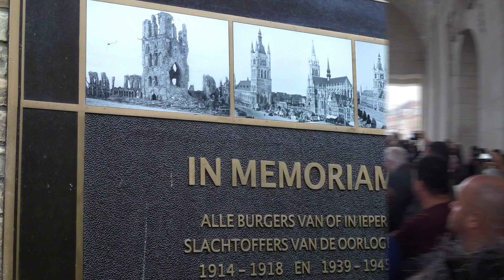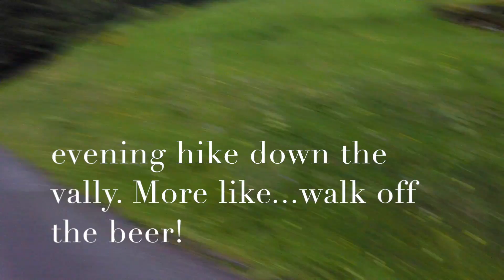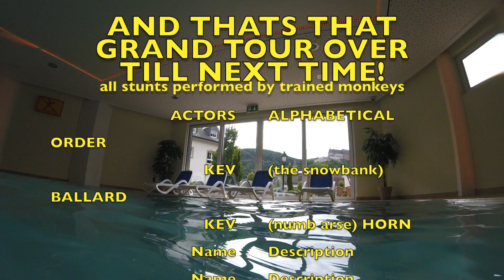the kevs grand tour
This video is about the kevs grand tour